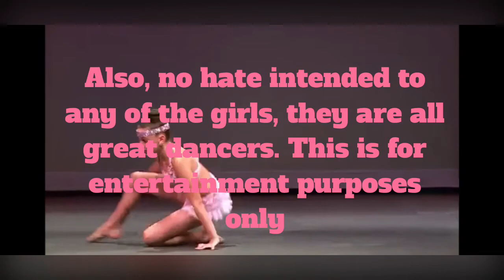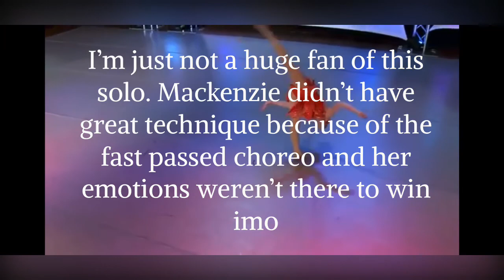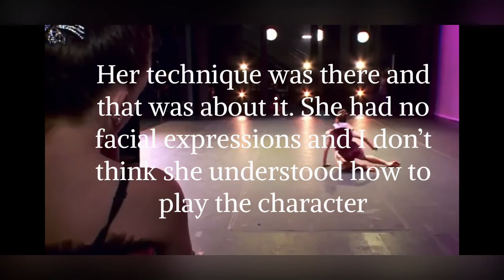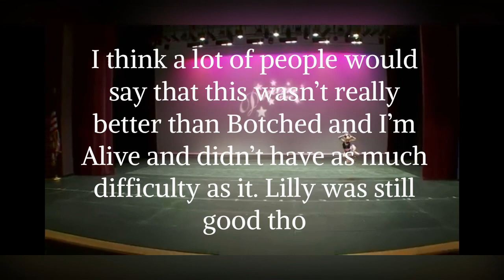Solos That Shouldn’t Have Won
✨Questions:✨
What editor do you use? I use WeVideo
Can we collab? Currently not atm sorry :(

✨Favorites:✨
Solos: Fool Me Once, Lucky Star
Duets: Confessions, Together As One, Inside Of Me
Trios: Blackbirds, Buckle Up
Group Dances: Amber Alert, Is There Still Hope?, Pretty Reckless